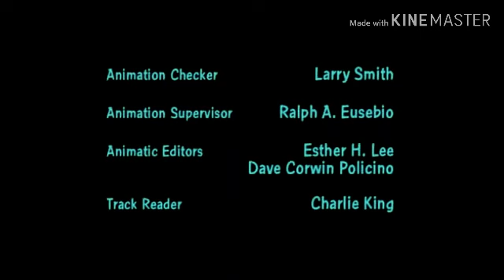Turquoise The Lynx Season 4 Credits (2004) HD